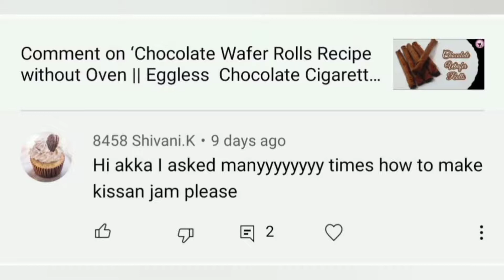Kissan Jam Recipe || How to make Jam at Home || Homemade Jam || Mixed Fruit Jam Recipe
Homemade mixed fruit Jam Recipe

Ingredients
Mixed fruits
Beetroot 1 no
Sugar